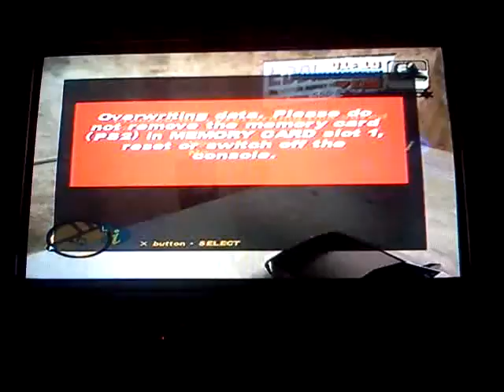Let's play Grand theft Auto 3 part 2-Picking up whore's